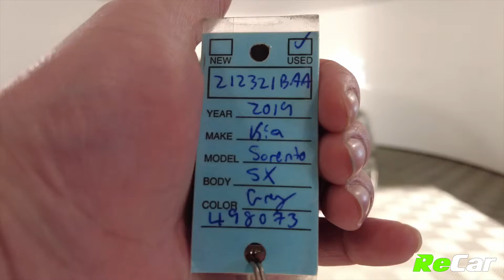2019 KIA SORENTO SX AWD - 212321BAA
2019 KIA SORENTO SX AWD WITH PANO SUNROOF, HEATED/ VENTED LEATHER, APPLE CARPLAY, AND NAV!

3.3L 6-Cylinder Engine, 8 Speed Automatic Transmission, Alloy Wheels, 360° Backup Camera with Parking Distance Sensors, Power Panoramic Sunroof, Power Heated and Ventilated Leather Seats with Driver Memory Positioning, Rear Heated Leather Seats, Dual Climate Control with Rear Air, Touchscreen Multimedia Center with Factory Navigation and Apple Carplay/ Android Auto Integration, Harman Kardon Sound System, AM/FM Radio, Satellite Radio, MP3 Player, Bluetooth Connectivity, Steering Wheel Controls, Adaptive Cruise Control, Lane Keep Assist, Driver Attention Monitor, Frontal Collision Avoidance, Blind Spot Monitoring, Rear Cross Traffic Alert, Power Locks, Power Windows, Power Mirrors, Keyless Entry, Push Button Start, and Much More!

This Sorento SX AWD is fully loaded with tons of amazing features and is ready for its new owner! PLUS it comes backed by ReCar Certification!